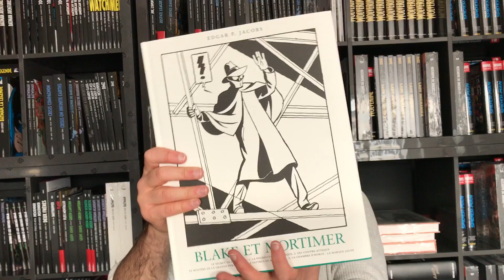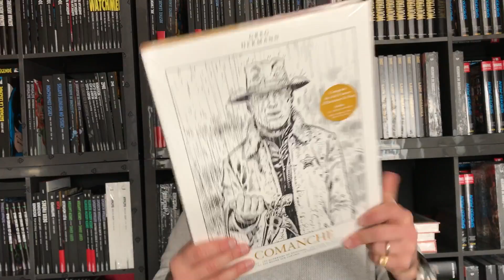Quoi de neuf aux Editions Niffle ?